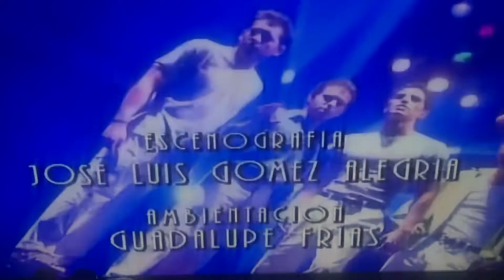Soñadoras - Intro (2019) Domingo , Marzo 31 , 2019